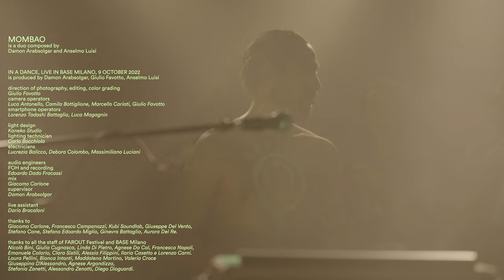MOMBAO, IN A DANCE (LIVE IN BASE MILANO)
IN A DANCE, LIVE IN BASE MILANO, 9 OCTOBER 2022
is produced by Damon Arabsolgar, Giulio Favotto, Anselmo Luisi

direction of photography, editing, color grading
Giulio Favotto
camera operators
Luca Antonello, Camila Bottiglione, Marcello Cariati, Giulio Favotto
smartphone operators
Lorenzo Tadashi Battaglia, Luca Magagnin
light design
Kaneko Studio
lighting technician
Carlo Bocchiola
electricians
Lucrezia Balicco, Debora Colombo, Massimiliano Luciani

audio engineers
FOH and recording
Edoardo Dado Fracassi
mix
Giacomo Carlone
supervisor
Damon Arabsolgar
live assistant
Dario Bracaloni

thanks to
Giacomo Carlone, Francesco Campanozzi, Kubi Soundlab, Giuseppe Del Vento,
Stefano Cane, Stefano Edoardo Miglio, Ginevra Battaglia, Aurora Del Re.

thanks to all the staff of FAROUT Festival and BASE Milano
Nicolò Bini, Giulia Cugnasca, Linda Di Pietro, Agnese Da Col, Francesca Napoli,
Emanuele Calorio, Clara Sistili, Alessia Filippini, Ilaria Casetto e Lorenzo Carni.
Laura Pellini, Bianca Intonti, Maddalena Martino, Valeria Croce
Giuseppina D’Alessandro, Agnese Argondizza,
 Stefania Zanetti, Alessandro Zenatti, Diego Dioguardi.